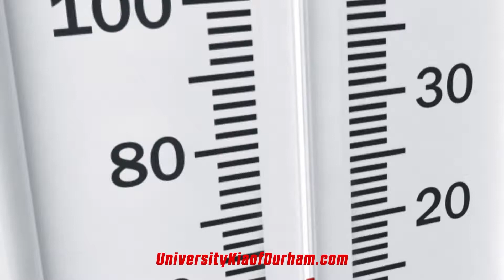University Kia - Hot